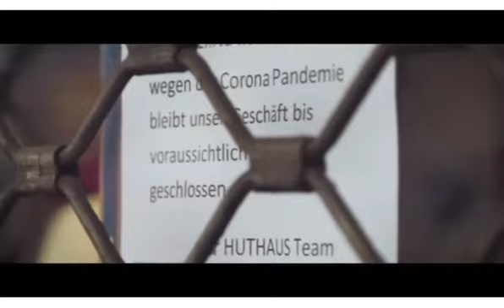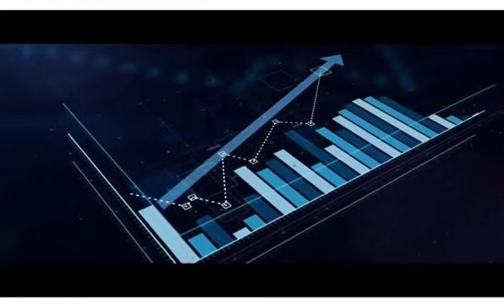Die aktuelle Krise wird viele Menschen sehr hart treffen - Es liegt an Dir die Chance zu ergreifen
► Nutze jetzt die beste Chance Deines Lebens und erfahre mehr in diesem kostenlosen Webinar

für Infos und Hilfe zum Natura Vitalis Partnerprogramm

und direkt als Natura Vitalis Partner registrieren und sofort loslegen mit Deinem eigenen lukrativen Business.

► Für Landingpages, Salespages, Funnels usw. und oder (für deutschsprachige Anleitung oder Unterstützung, kontaktiere mich)

► Domains zum besten Preis am Markt und bis zu 50% sparen bei jeder Domain

EXTRA-TIPP
- 15 - 30% Provisionen
- CBD-Produkte Made in Germany (ausgezeichnet als bester CBD-Hersteller Europas)
► Für mehr Infos und alle Details, trage Dich hier ein und/oder nehme mit mir per Skype Kontakt auf toni196344

__ Meine weiteren Profile und Kanäle __

►►Skype: toni196344